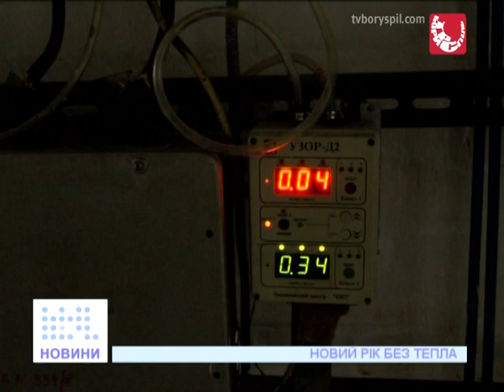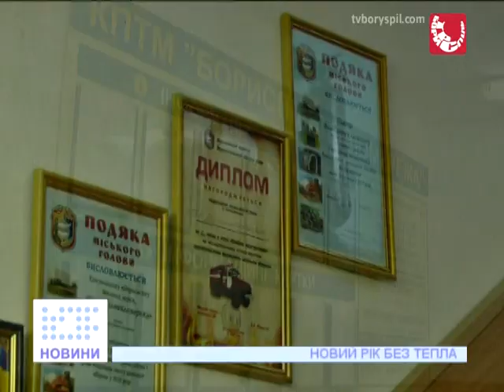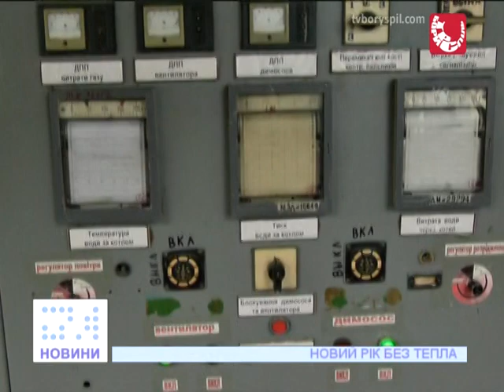Новий рік без тепла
Якщо Бориспіль вчасно не сплатить двомільйонний борг. То Новий рік доведеться зустрічати з холодними батареями.